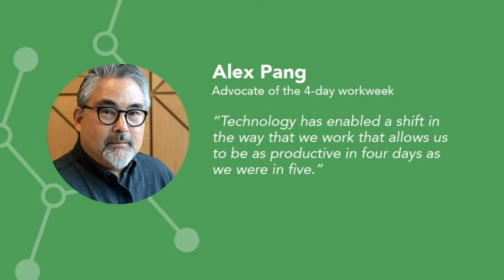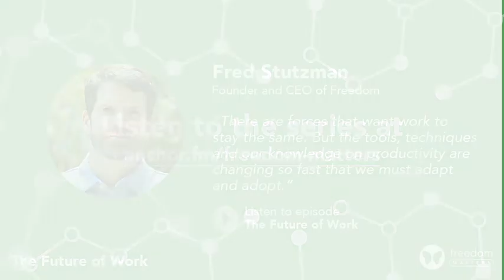The Future of Work – Freedom Matters Podcast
In our futureofwork series, we explore the role of technology and how we can use it effectively to support better ways of working that will allow us to reach our full potential.

The pandemic has accelerated a transition to a world where enabled by technology, we can work remotely, asynchronously, less, and for the first time, genuinely flexibly.

As knowledge workers, artists, writers, and creators, we can structure our work around our lives, finding moments where we will do our best work alongside building a meaningful and fulfilling life.

Success comes when we recognize the unique characteristics of humankind.  We are not machines. We are living beings capable of unimaginable creativity, empathy, and connection.  Technology will play an essential role in this shift.  It allows us to work asynchronously, remotely, and more productively.

The future of work is about building new systems to support and nourish the uniqueness of what it means to be human. The digital clutter, distractions, and overwhelm become a thing of the past.

We are free to connect when we need to; intentionally, mindfully, effectively.  Most importantly though,  we are then able to step away from the distractions, information and overwhelm, to focus on the work that matters.